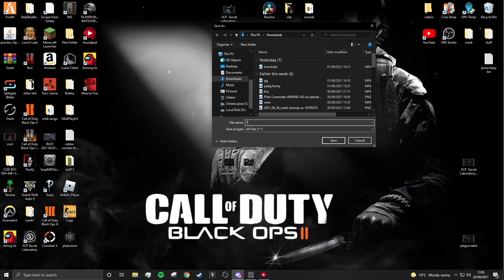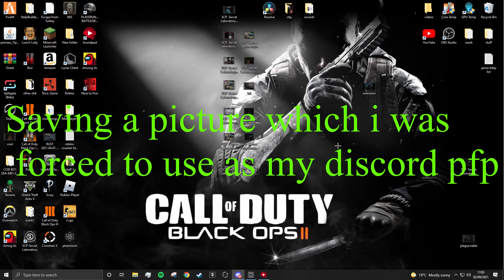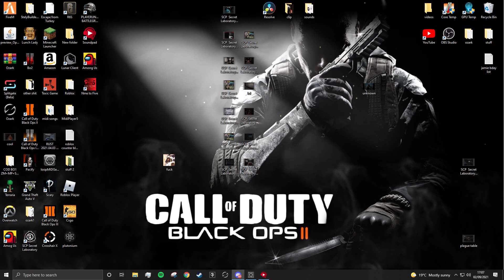Scp Sl: ChaCha Slide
Cha Cha slide with the bois

Server - Ryvs realm #1